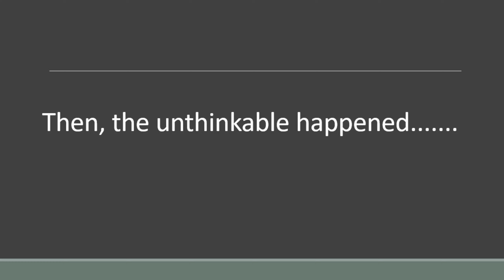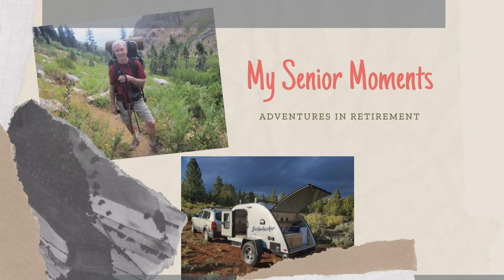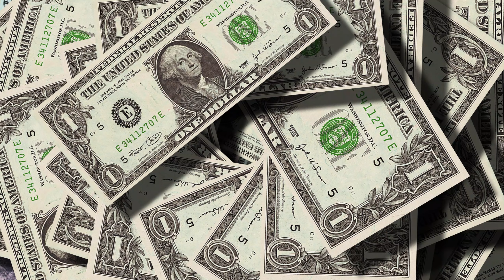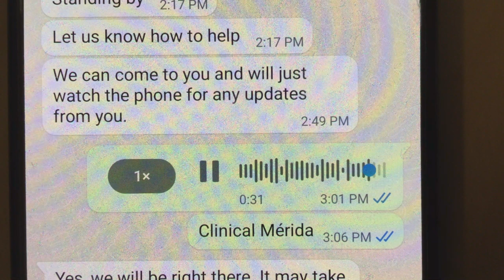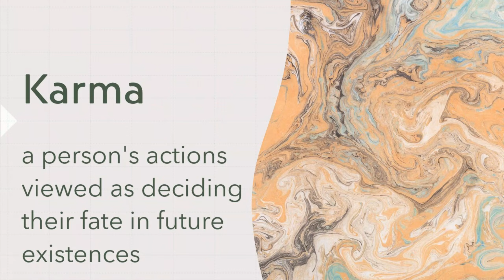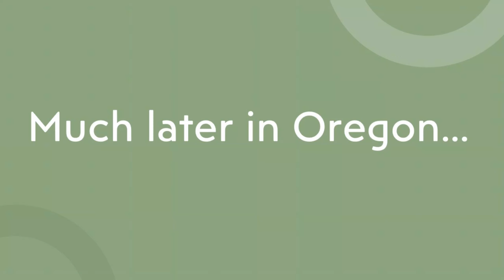How I survived a motorcycle accident in Mexico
I was completing an 11-day solo motorcycle ride in the Yucatan Peninsula of Mexico. I was returning the Royal Himalayan Enfield adventure motorcycle to its owner. Within a few hundred meters of completing my journey, I lost control and I slammed into a utility pole on the edge of the road in a roundabout. I had fractures in my leg and my arm and a deep gash bleeding profusely from my calf. I was alone. How did I survive this accident.